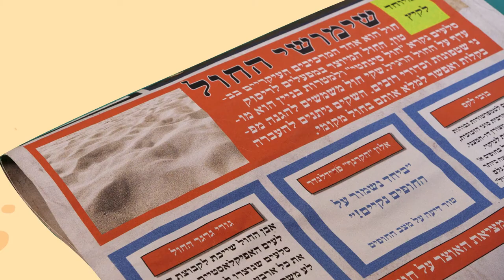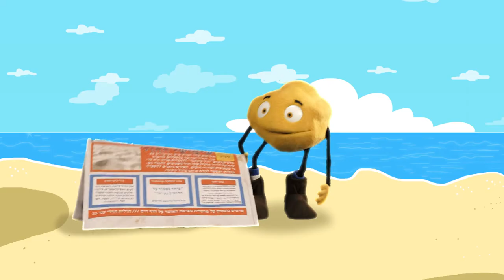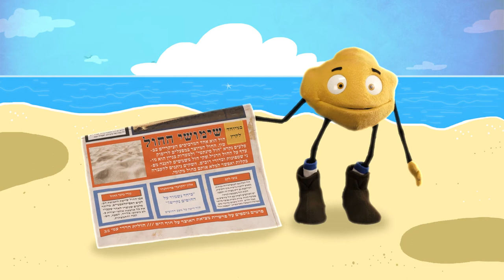גורי גרגר החול / מה זה ? עיתון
שלום חכמודים.
אני גורי גרגר החול וזה החוף שלי
לפעמים אני מוצא בחוף שלי כל מיני דברים.
תוכלו לעזור לי להבין
מה זה?

חכמודים ...חכמודים איפה אתם?

יוצר הסידרה אלון פרידלנדר
במאי: בובי לקס
תסריט : שחר סיתנר
מפעילי בובה: אלון פרידלנדר / גוני פז
עיצוב דמות ורקעים: תמי ברנשטיין
עיצוב ובניה של הבובה : הסטודיו של - עומרי בר לב
מוזיקה : מתן גוב ארי
חכמודים: תורן /דקל /אופק /שילי

שיר החכמודים
מילים: שחר סיטנר / אלון פרידלנדר
לחן: מתן גוב ארי